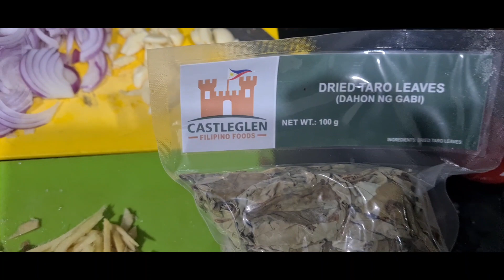How to cook *Laing Taro leaves with pork )Apay